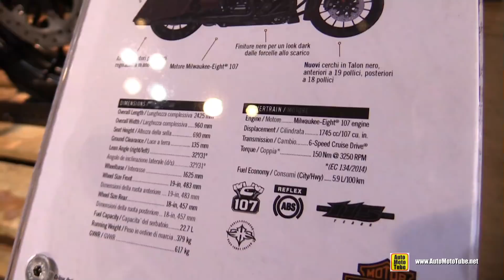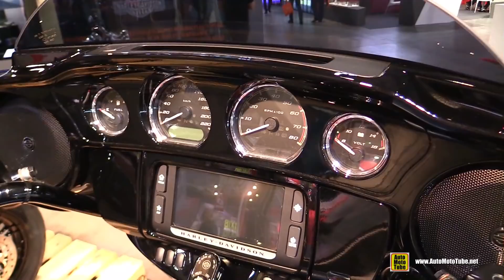2018 Harley Davidson Street Glide Special - Walkaround - 2017 EICMA Milan Motorcycle Exhibition